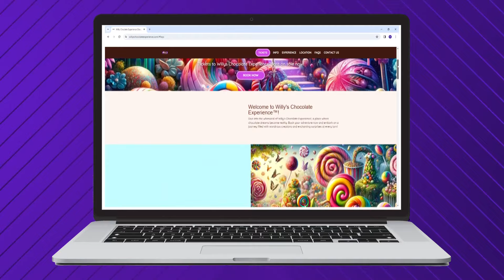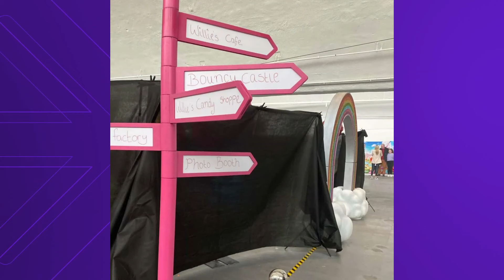A Willy Wonka-inspired experience ‘scam’ was so bad that people called the cops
When ticketholders arrived at the event, they instead found a sparsely decorated warehouse with nothing resembling the “Charlie and the Chocolate Factory."